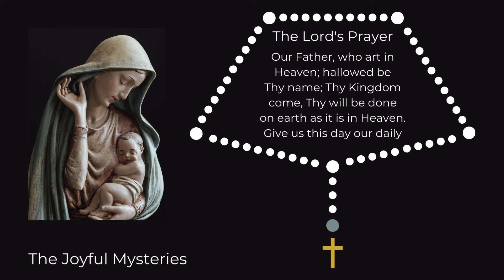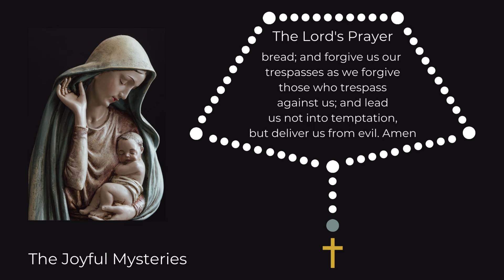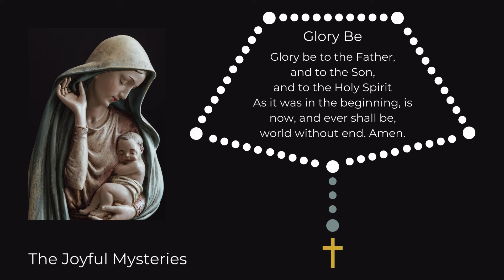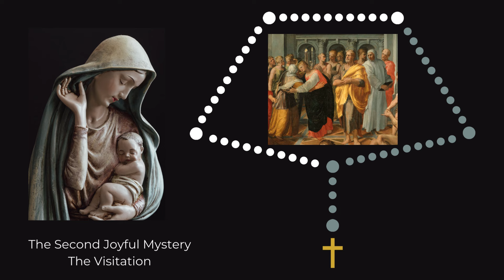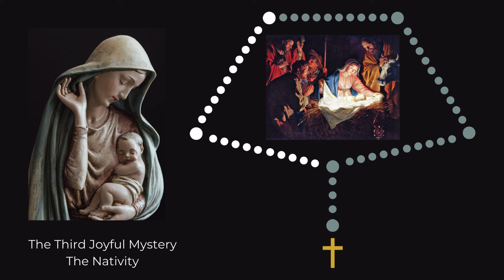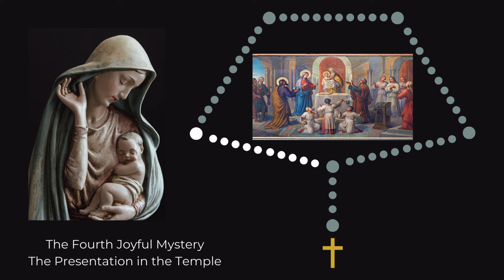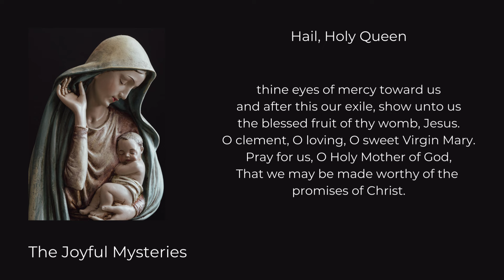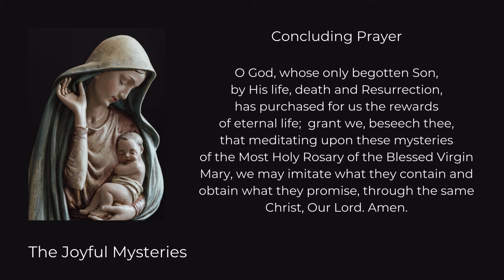Virtual Rosary - Joyful Mysteries of the Rosary No Music - Monday, January 1, 2024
Virtual Rosary - Joyful Mysteries of the Rosary No Music - Monday, January 1, 2024, Solemnity of Mary, the Mother of God.

Pray the Joyful Mysteries of the Rosary No Music on Monday, January 1, 2024, Solemnity of Mary, the Mother of God.  The Fruit of the Mystery is included with each Mystery.  The Virtual Rosary with pictures of Mysteries serves as a visual guide for your Rosary meditation and prayerful reflection. The Virtual Rosary is also helpful for those learning how to pray the Rosary.

Timestamps:
00:00 Virtual Rosary - Joyful Mysteries of the Rosary No Music - Monday, January 1, 2024
00:07 Apostles' Creed
00:48 The Lord's Prayer
01:08 Hail Mary (For Faith)
01:23 Hail Mary (For Hope)
01:38 Hail Mary (For Charity)
01:52 Glory Be
02:03 The First Joyful Mystery - The Annunciation. Fruit: Humility
05:06 The Second Joyful Mystery - The Visitation. Fruit: Love of Neighbor
08:10 The Third Joyful Mystery - The Nativity. Fruit: Poverty, Detachment
11:14 The Fourth Joyful Mystery - The Presentation in the Temple. Fruit: Obedience
14:18 The Fifth Joyful Mystery - The Finding of Jesus in the Temple. Fruit: Piety, Joy of Finding Jesus
17:25 Hail, Holy Queen
17:25 Concluding Prayer